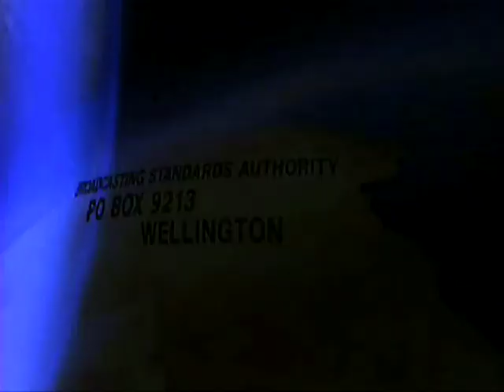2010 Commonwealth Games Mens Singles NZL vs ENG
Apologies for the quality - this is ripped off a VCR (if you can remember those!). Ali Forsyth for NZ and Sam Tolchard for England. I have heaps more videos to upload and aim to do one a week!